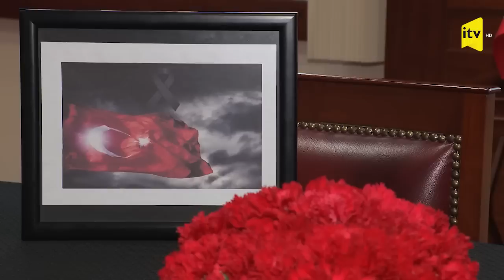Prezident İlham Əliyev Türkiyə səfirliyinə getdi